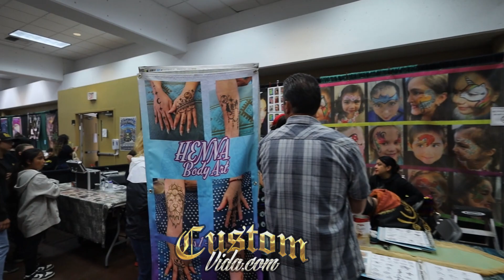Ink in the Bay 6/4/23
Ink in the Bay Tattoo Artist and Music Festival at the Salinas Sports Comples in Salinas, Ca. June 4th 2023

-Footage by Lobo